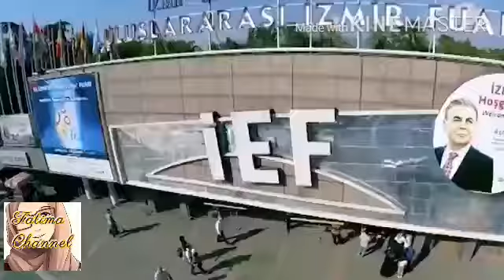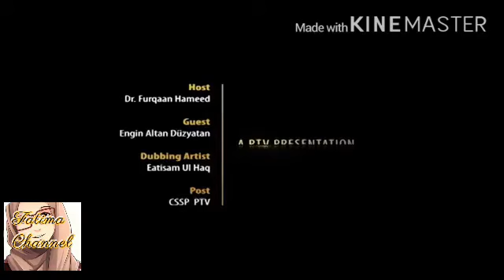Ertugrul Ghazi Special Urdu Interview Eid Special |Engin Altaan Interview In urdu 2020/Eid Show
Ertugrul Eid Special Urdu Interview 2020||Special Eid Show With Engine Altan 2020 Drillis Ertugrul